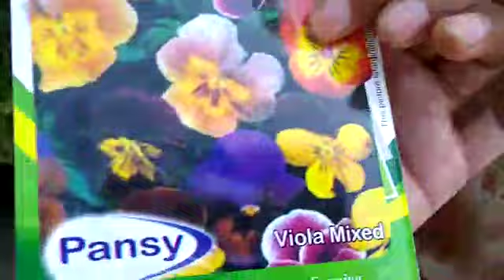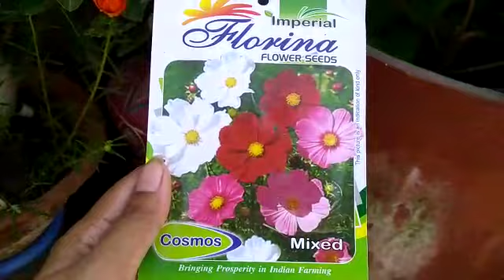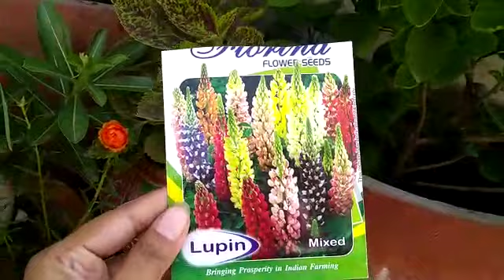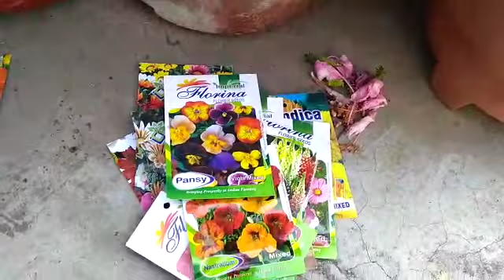Winter flowers seedling with my garden overview..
Hello friends welcome to all of u in your own gardening channel " Nature Canvas ".

Friends winter season aane wala h every plant lover ko winter ke season ka wait rhta h because winter ke flowers bhut hi khubsurat & lots of variety wale hote h.
Pura garden flowers se bhara rhta h islia is video mein hm aapko btaynge ki wo konse khubsurat flowers h jinki aap seedling abhi kr skte h & seedling krne ka shi time kya h.